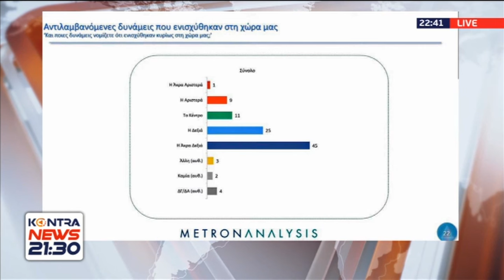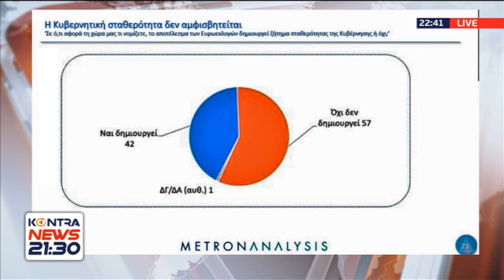Ο Μητσοτάκης παρεμβαίνει στο ΑΣΕΠ | Kontra Channel